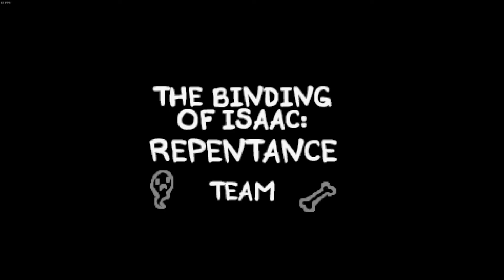The Binding of Isaac: Destroyer of Capitalism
money